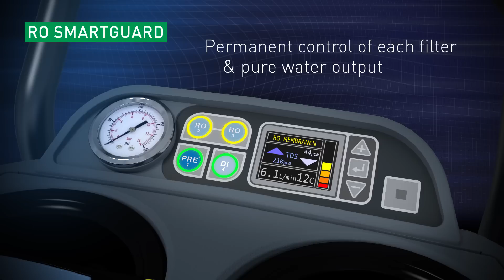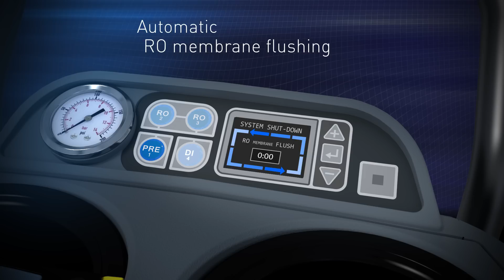HydroPower RO - The next generation in pure water - UNGER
HydroPower RO - The next generation in pure water technology

SMART DESIGN MEETS HIGH PERFORMANCE

The new HydroPower RO unites advanced intelligent technology, automation and user-friendly features, so you can concentrate what matters – doing a great job!
While you work, our unique electronic assistant, RO SMARTGUARD will keep watch over filter's performance and let you know if anything needs urgent attention or service.

This handful of cutting-edge features can make a huge difference to anyone who cleans with pure water.

5 REASONS TO CHOOSE HYDRO POWER RO:
1. Maximum performance
2. Innovative RO SMARTGUARD Monitoring System
3. Self-maintenance technology
4. Compact and robust design
5. Ultra fast & easy care

► Leave a comment to tell us what you think about pure water cleaning.

00:00 - Intro
00:14 - Maximum Performance
00:44 - RO Smartguard
01:08 - Ultra Fast & Easy Care
01:21 - Compact & Robust Design
01:32 - Outro